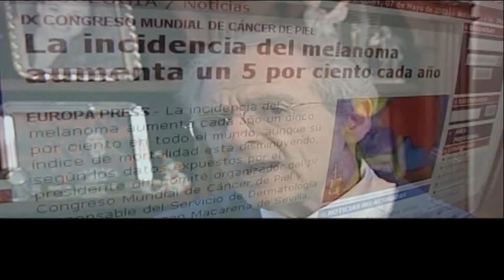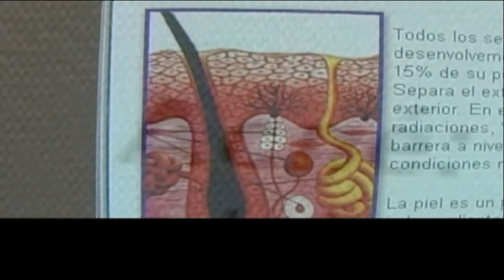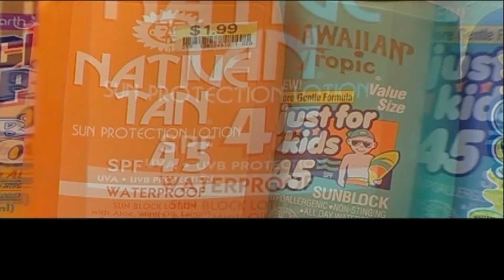PEDIATRIA - CUIDADOS DE LA PIEL EN SU BEBE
TEMAS MEDICOS:   LA PIEL ( EPIDERMIS )

La piel es el mayor órgano del cuerpo humano. Ocupa aproximadamente 2 m², y su espesor varía entre los 0,5 mm en los párpados a los 4 mm en el talón. Su peso aproximado es de 5 kg . Actúa como barrera protectora que aísla al organismo del medio que le rodea, protegiéndole y contribuyendo a mantener íntegras sus estructuras, al tiempo que actúa como sistema de comunicación con el entorno. Consta de tres estratos principales que, de superficie a profundidad, son: la epidermis, la dermis y la hipodermis. De la piel dependen ciertas estructuras llamados anexos cutáneos que son los pelos, las uñas, las glándulas sebáceas y las sudoríparas.
Está compuesta de corpúsculos: de Meissner presentes en el tacto de piel sin pelos, palmas, plantas, yema de los dedos, labios, punta de la lengua, pezones, glande y clítoris (tacto fino); de Krause, que proporcionan la sensación de frìo, de Paccini que dan la sensación de presión; de Ruffini, que registran el calor y de Merckel, el tacto superficial.
La piel, puede sufrir de varias enfermedades distintas, denominadas dermatitis, como la seborrea. Éstas son estudiadas por la disciplina de la dermatología.

Ante cualquier duda siempre consulte a su Medico Pediatra.